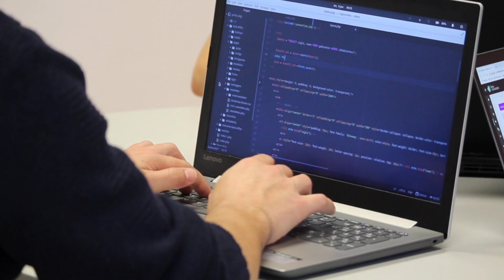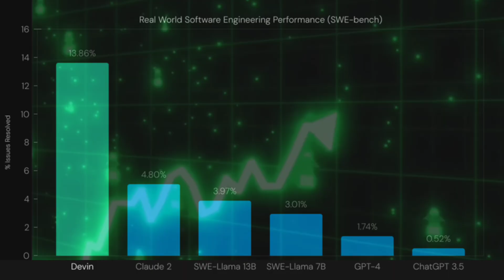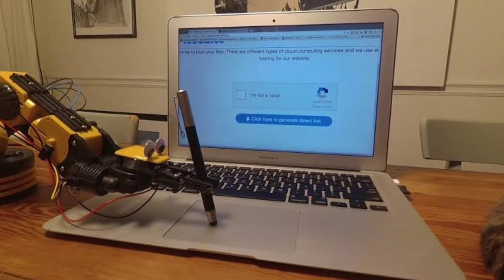Why Can DEVIN Replace Programmers?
Cognition Lab has launched an AI called Devin that is designed to automate software engineering. There is a lot of hype around this: Will Devin replace programmers? In this video, i discussed about this.

Timestamp

0:00 What is Devin?
0:17 What can Devin do?
1:00 Will Devin replace software engineers?
1:36 Why Devin can't replace software engineers.
1:56 But these people will be replaced by Devin.
2:21 Future of AI.
2:42 Conclusion.